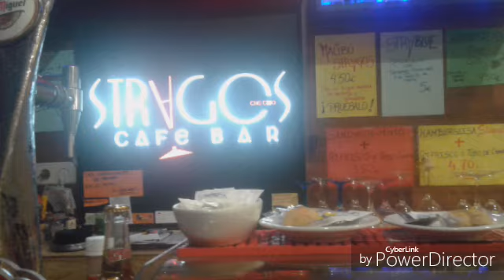MI MADRE DESEANDO FELIZ DIA DE LA MADRE!!!2.PARTE